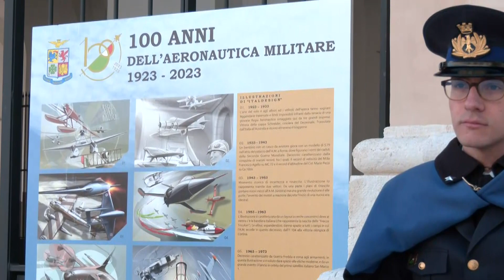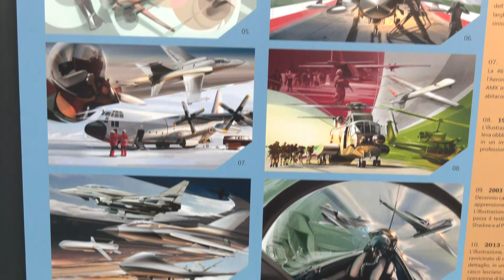L’Aeronautica Militare compie 100 anni. Cerimonie si sono svolte anche a Bari.